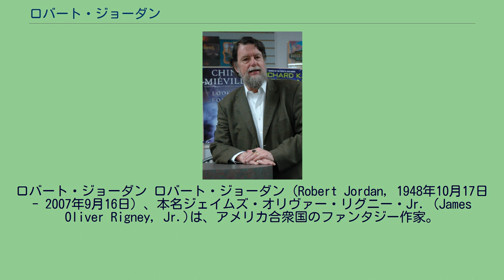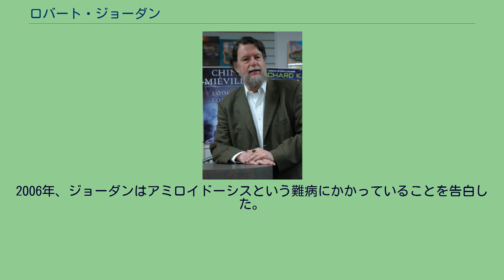ロバート・ジョーダン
ロバート・ジョーダン ロバート・ジョーダン（Robert Jordan, 1948年10月17日 - 2007年9月16日）、本名ジェイムズ・オリヴァー・リグニー・Jr. (James Oliver Rigney, Jr.)は、アメリカ合衆国のファンタジー作家。
長編ファンタジー『時の車輪』(The Wheel of Time)シリーズで知られる。
アメリカ合衆国サウスカロライナ州チャールストン出身。
ベトナム戦争に二度出征した後、サウスカロライナ州シタデル士官学校で物理学の学位取得、合衆国海軍に原子力技術者として勤務した。
1977年から作家活動を開始。
リーガン・オニールなどのペンネームでファンタジー、歴史小説、ロマンスといった多岐のジャンルにわたる著作をなした。
ロバート・ジョーダン名義でロバート・E・ハワードの『英雄コナン』シリーズの新作を書いた後、1990年に『竜王伝説』(The Eye of the World)から始まる『時の車輪』シリーズを発表。
世界的なベストセラー作家となった。
2006年、ジョーダンはアミロイドーシスという難病にかかっていることを告白した。
『時の車輪』シリーズは第12部(A Memory of Light)で完結するとしていたが、果たせず未完のまま亡くなった。
58歳だった。